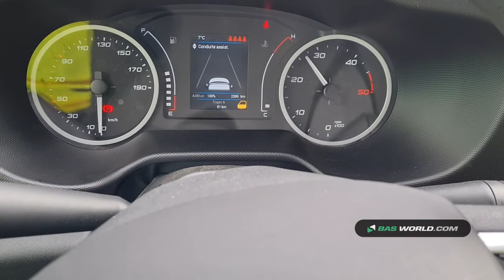70163782 Iveco Daily